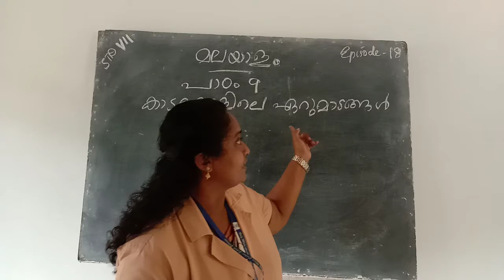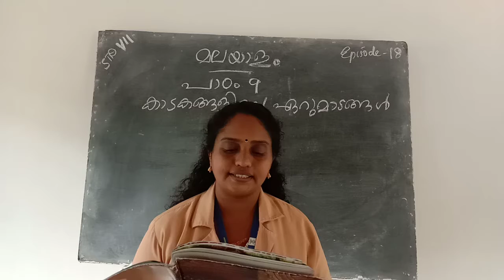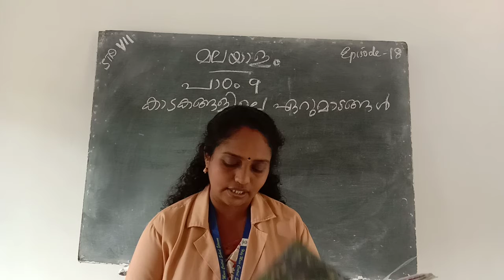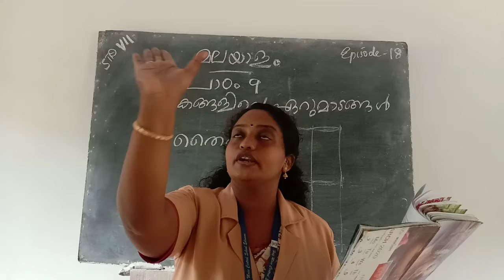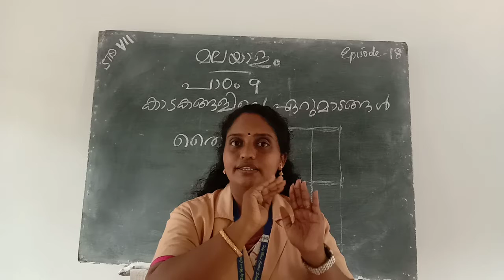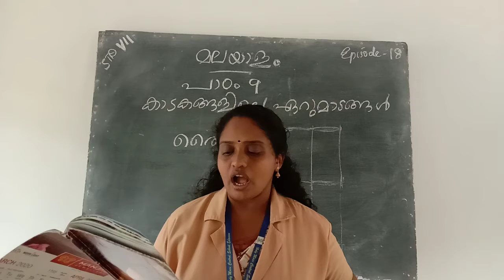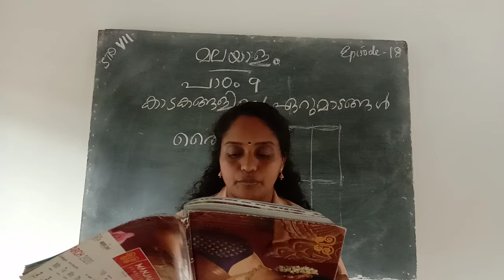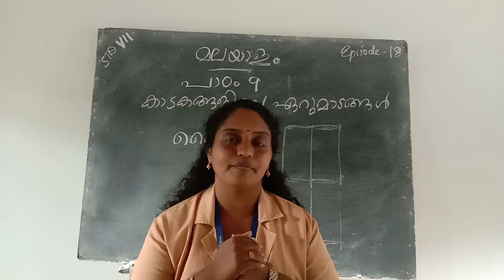HMCS CLASS VII MALAYALAM EPISODE 18